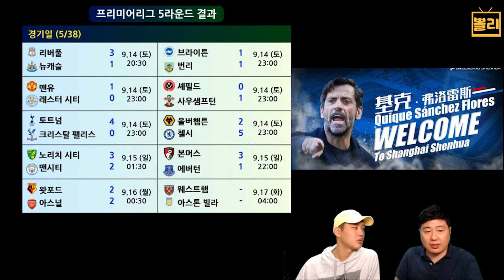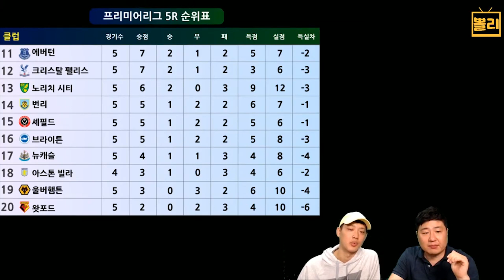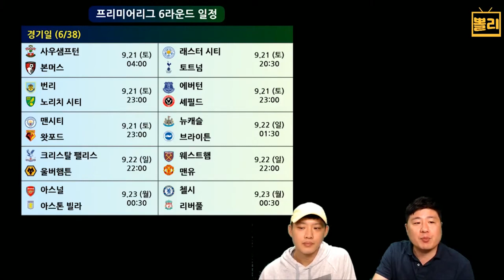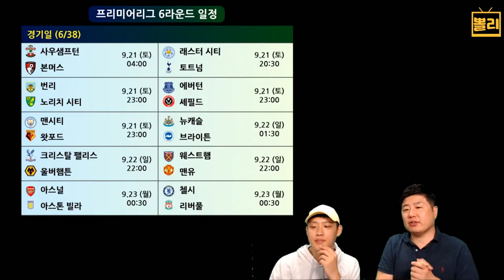(재업) 펩이 벌써 '리버풀 우승' 거론한 이유는? 아스널은 왜 왓포드에 쫄았을까? (PL 5R 핫토크)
프리미어리그 5R 핫토크! 매 라운드업과 주요 이슈를 다루는 시간. 이번에는 맨시티 펩 감독이 노리치 경기에서 패하고 남긴 어록과 아스널 자카의 '쫄았다' 발언을 집중 탐구합니다.

(오후 5시 라이브 스트리밍 당시 음성이 소거되었던 펩 감독 인터뷰 부분을 추가 편집하여 재업하였습니다.)

서형욱 with 김정용 기자